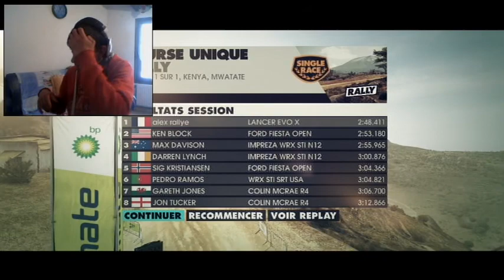dirt 3 subaru n12 et la mitsubichi evo 10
salut tout le monde aujour'huit une vidéo sur dirt 3 avec la subaru n12 et la mitsubitchi j'espere que ça vous a plus partage et commente  et like la vidéo ciao tout le monde